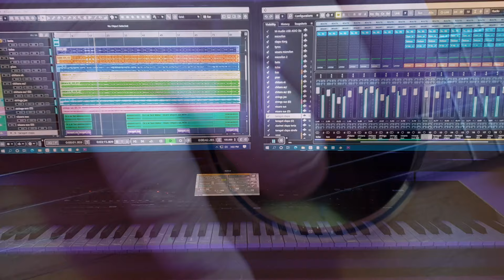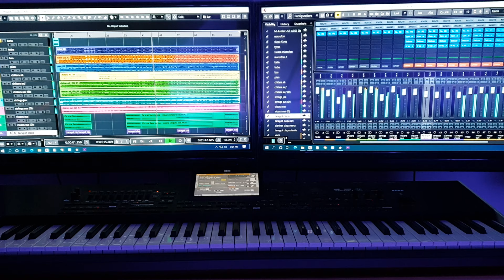Mircea Patovan - Ce liberi am fi ( Cover )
Mircea Patovan Ce_liberi_am_fi#
(cover)
🔴Dragi prieteni, va propun ca în acesta seara sa cantam impreuna aceste acest cantec al căror versuri se potrivesc de minune cu ceea ce se-ntâmplă in aceste timpuri cu noi, oamenii, al regretatului cantautor, actor, Ioan Ghiuri Pascu!
Pentru concerte / evenimente private;
Va așteptam să vă abonați pentru a primi noutatile noastre artistice.